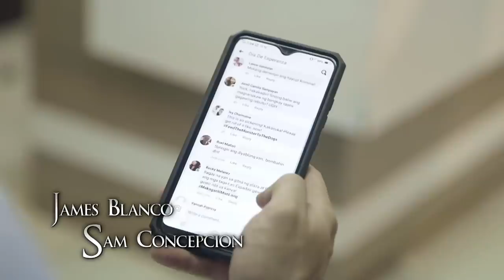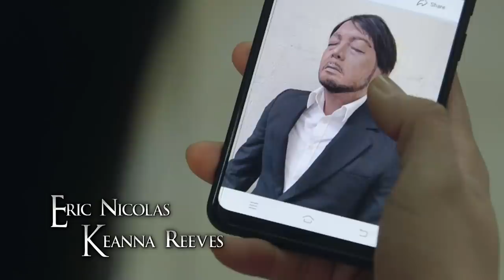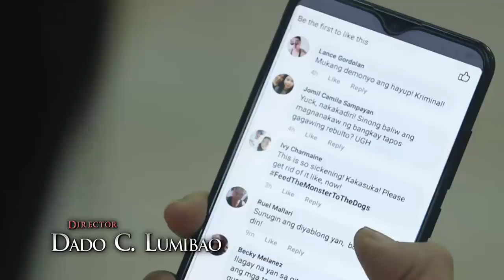Camila uses Luciano's corpse in finding the killer groom | TKB (With Eng Subs)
Camila (Maja Salvador) uses Luciano's (Cris Villanueva) corpse to figure out who among the Dela Torres is the killer groom. (With English Subtitles)

Episode 107 Cast:
Maja Salvador (Camila, Alba) / Geoff Eigenmann (Vito) / Cris Villanueva (Luciano) / Lara Quigaman (Alice) / Aurora Sevilla (Guada) / Ariella Arida (Tatiana) / Sam Concepcion (Luis) / Mike Lloren (Alejandro)